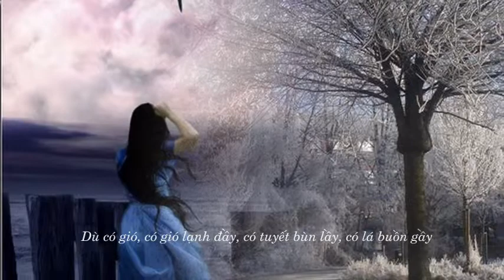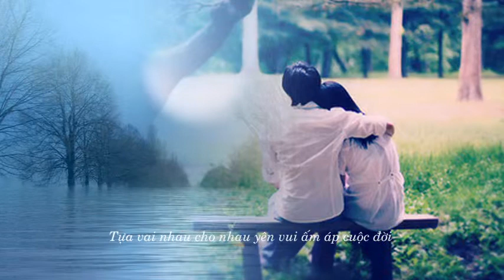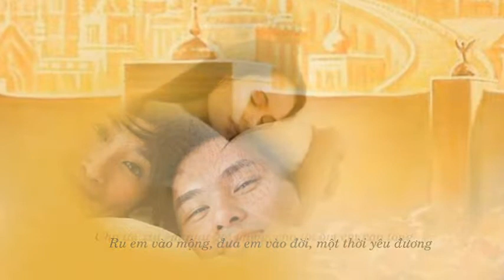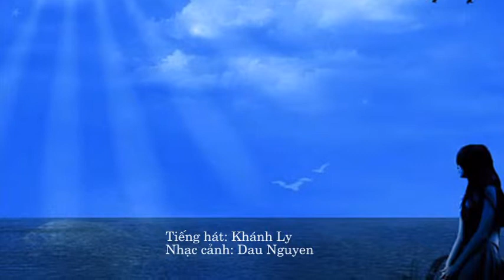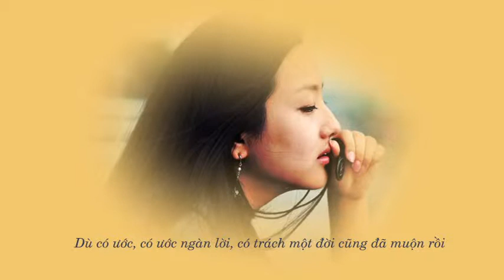Niệm khúc cuối - Dau Nguyen